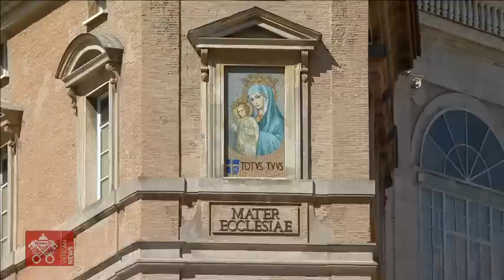Angelus 18 settembre 2022 Papa Francesco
Da Piazza San Pietro, recita della Preghiera dell’Angelus guidata da Papa Francesco